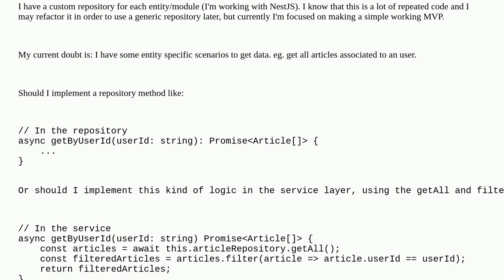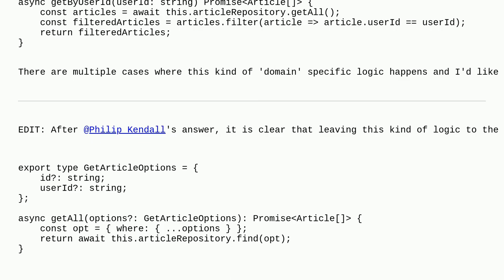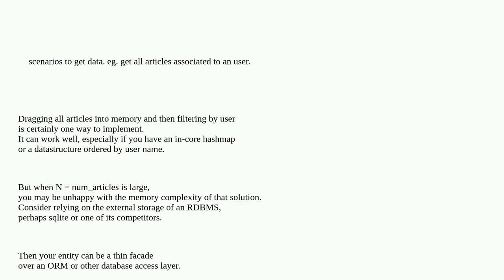Softwareengineering: Specific get cases - Repository vs Service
Specific get cases - Repository vs Service

A special thanks goes out to the community

  service repository layers